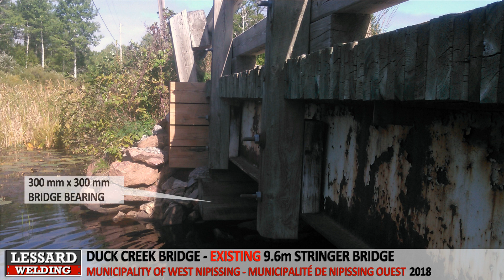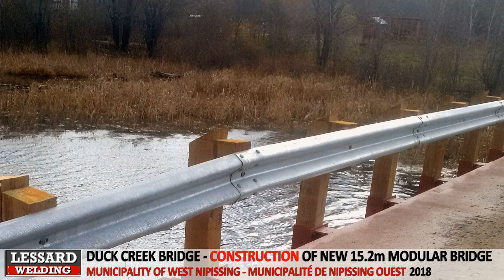Municipality of West Nipissing - Municipal Bridge Replacement - Duck Creek Road - 2018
Lessard Welding is a major steel fabrication shop located in Chelmsford, Ontario which offers a wide variety of steel fabricated products and welding services to a number of Municipalities, the mining and forestry industries. Custom fabrication is also available.

Family owned and operated, our business focuses on quality, high standards and commitment to detail. A certified team of professionals is responsible for the production of high quality products and on-time deliveries. Every project and contract is approached with care and precision.

This slideshow highlights the removal of the load posted (5 Tons) 9.6m span Duck Creek bridge and the installation of new 4.6m wide x 15.2m span Lessard Modular Bridge. The work was carried out by Lessard Welding on behalf of the Municipality of West Nipissing - Municipalité de Nipissing Ouest. The bridge in question provides access to 5 year round residences and as many as 55 seasonal cottages.

Our modular bridges meet all the requirements of the Canadian Highway Bridge Design Code (CAN/CSA-S6-14) and can carry a fully loaded tractor trailer! The bridges are shipped in 2 (single lane bridges) or 3 (two lane bridges) sections and are easily connected.

Our modular bridges come in standard spans of 20, 30, 40, 50 and 60 ft and are available in single lane widths (15'-4" or 20'-0" wide) or two lane (24'-8" wide). In instances where clients wish to replace an existing superstructure but want to reuse an existing substructure, we can customize spans (up to 60') and widths to permit an exact bridge replacement.

Lessard modular bridges are a cost effective and long-term bridging solution on low volume roads which accommodate single or two lane traffic. With a substructure and bearing in place, our modular bridges can be installed in a matter of hours. Overall construction time to replace a single bridge drops from weeks/months to just a few days. The Ministry of Transportation, Ministry o Natural Resources and Forestry, Hydro One, County of Renfrew, District of Muskoka, City of Timmins and countless smaller municipalities are among our satisfied customers.

The original Duck Creek bridge was constructed of repurposed steel. The bridge weighed an estimated 12.8 Tons.  From visual inspection and OSIM reports, the existing bridge was re-decked in 2013. The bridge was last inspected by a structural engineer in 2017 and posted to limit use by heavy trucks. The existing bridge stringer sections were undersized - which meant that mid-span support (4 piles and steel reinforced pile cap) was required to handle larger truck traffic.

The bridge was replaced over the course of 5 days, with the old bridge removed on DAY 1 and a new crib substructure was installed on DAY 2. The new modular bridge was installed on DAY 3. The adjoining roadway was realigned to match the grade of the new bridge on DAY 4. The bridge was entirely completed by Noon on DAY 5 with the installation of the new guide rail barrier system and additional granular materials.

The new modular bridge is supported by shallow substructures over reinforced granular substrate. The new bridge also provides and additional 1200mm of clearance for navigation purposes.